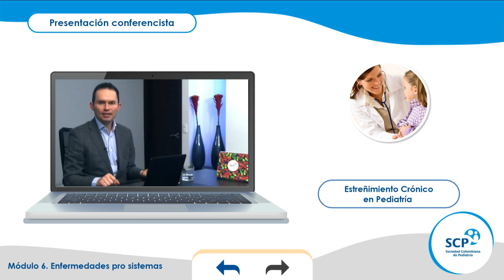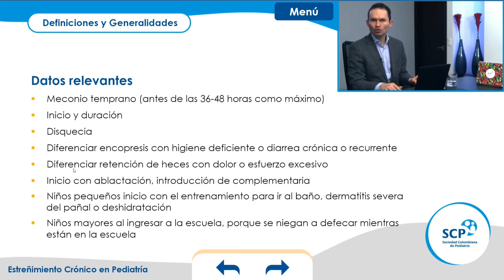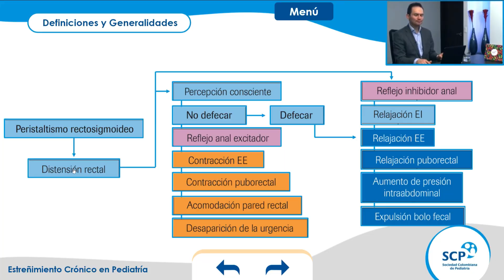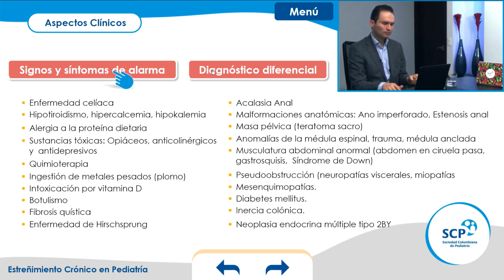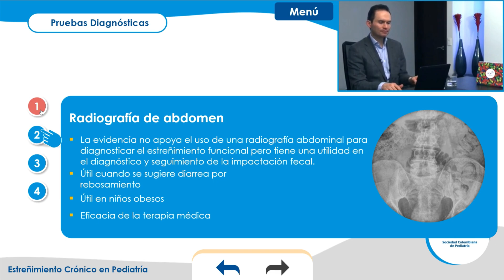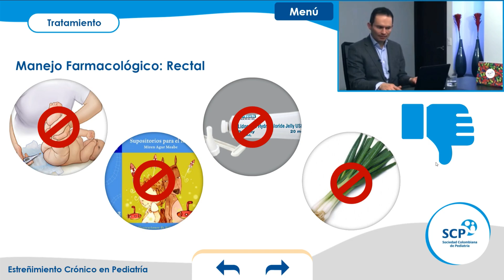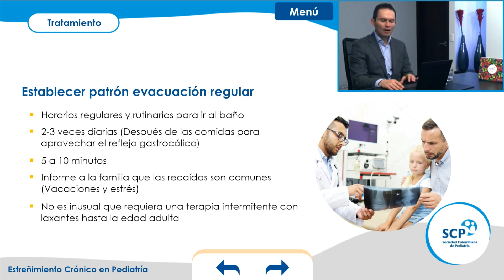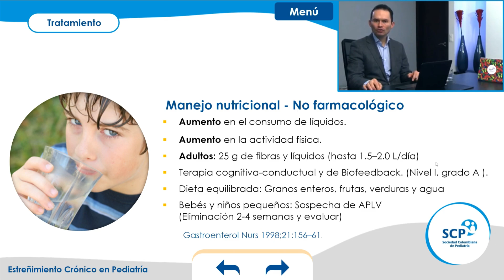Estreñimiento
🔥❗ OMS AntrhoP 🔥❗ La mejor aplicacion para realizar Cálculos del Z-Score y el Percentil del peso, talla, IMC y perimetro cefalico en toda la edad pediatrica y diferentes patologias
✅Android

🔥❗ BiliApp 🔥❗: Calculadora y Sistemas de soporte de decisiones clínicas basados en las guías de la AAP 2022 y NICE 2016 para el manejo de la hiperbilirrubinemia en recién nacidos.